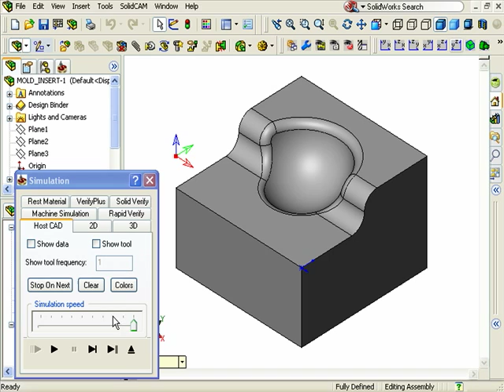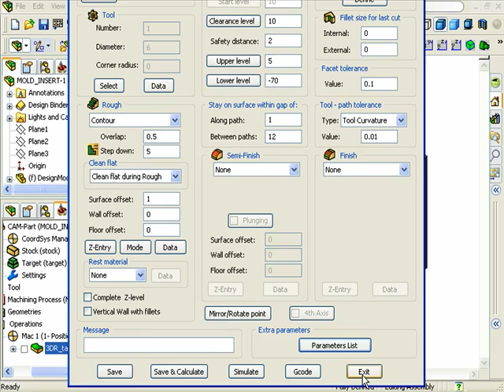Calculating and Simulating the Rough Definition in SolidWorks SolidCAM by SolidProfessor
This is a free sample lesson from SolidProfessor's 2008 SolidCAM Getting Started Course.  For more information on this course, and SolidProfessor's other multimedia tutorials,

Sign up for a free membership to experience how SolidProfessor can help you design with confidence